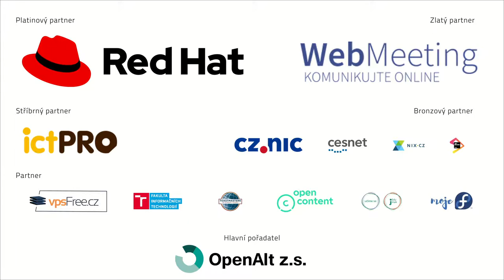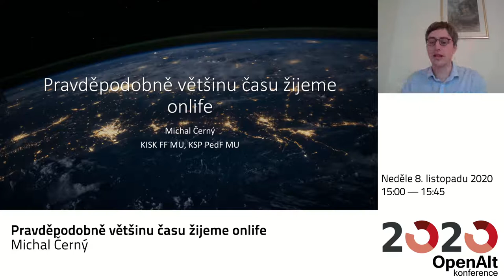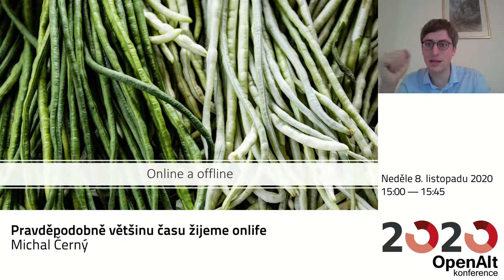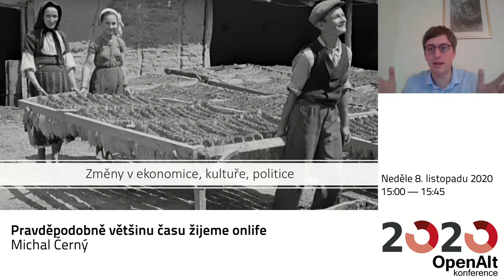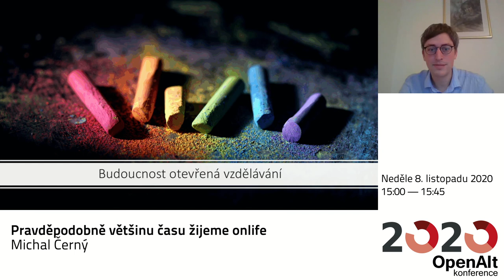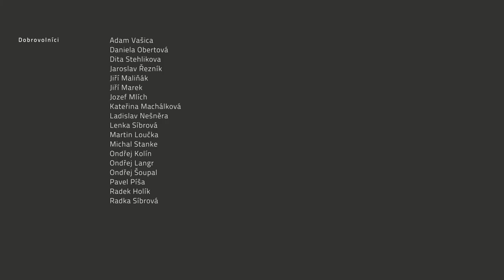Michal Černý: Pravděpodobně většinu času žijeme onlife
Rozlišovat mezi online a offline pro většinu našich běžných činností přestává dávat smysl. Žijeme v prostoru, který oba tyto dříve oddělené světy spojuje do jediného – zakoušíme onlife. Život, ve kterém neustále interagujeme s technikou, ale i se sebou navzájem. Stojíme v situaci, kdy spolupráce není jen záležitostí lidských týmů, ale hybridních komunit, ve které část týmu tvoří systémy s umělou inteligencí. Co tato situace znamená z hlediska významu otevřenosti dat, přístupů a společenských struktur? Proč je otevřený přístup důležitější a významnější než kdykoliv před tím? A proč bychom o něm měli více přemýšlet v kontextu vzdělávání, ale i demokracie a svobody?